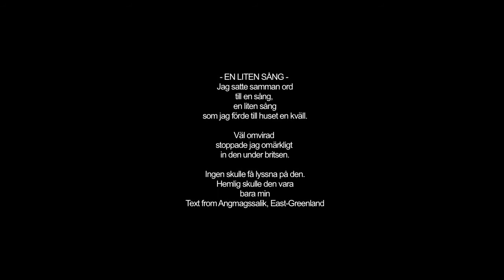VOICE SPACE - En Liten Sång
"En liten sång" from solo performance VOICE SPACE by Susanne Rosenberg. Recorded at a live performance at KMH, Stockholm the 31th January 2013.
VOICE SPACE - voice, loop-pedal, bells, ocarina - Susanne Rosenberg, Soundconsultant - Hadrian Prett, Live sound - Mattias Alldahl, Lighting Ulf Klarström, Illustration - Malin Skinnar
"In Voice Space I want to explore how I can use my own voice to make "space" as in making room for the voice. The music is both songs that I been singing for a long time, but in new settings, and  newly composed or improvised music.
The theme of the concert is to make and explore musical space by the voice -- create an environment for the music, put the music in a soundscape, create space through the music, explore space by singing, use different voice sounds to create space and so forth; space for the music I want to create with the help of voice, sounds, ocarina, bells, loop-pedal - to make Voice Space." (Susanne Rosenberg 2013)